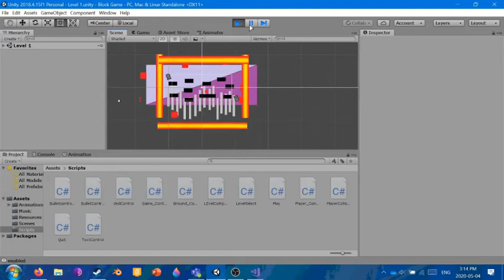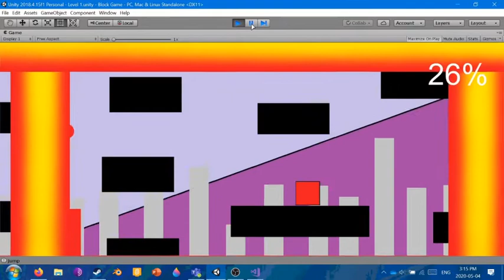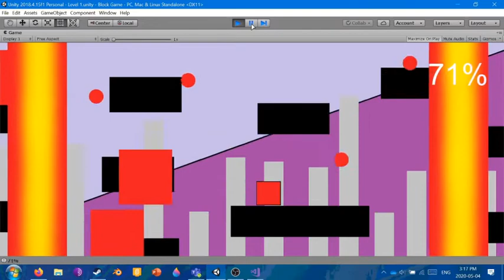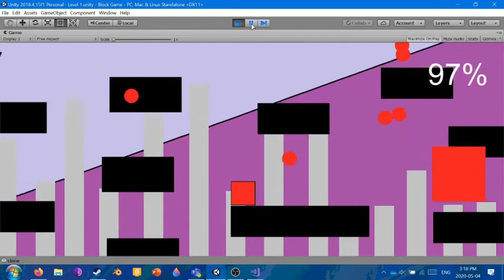Music Bullet hell game I am developing (needs name)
I can't think of a name, also I turned off hit detection for the showcase.